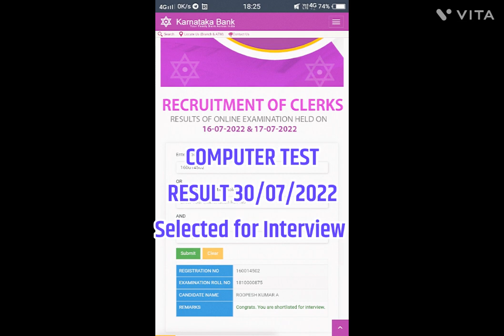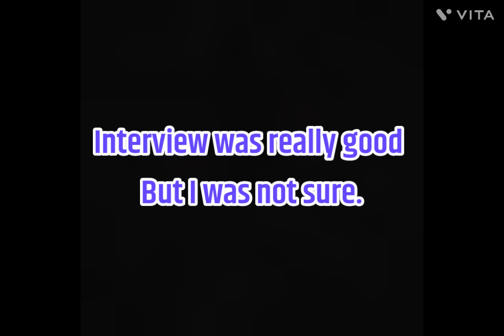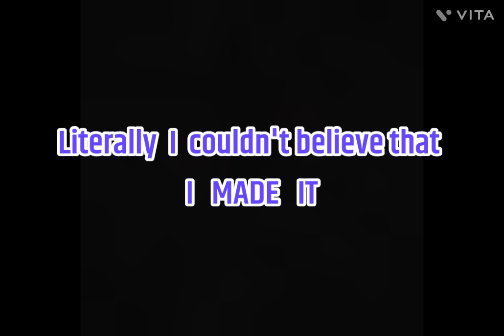MY SUCCESS STORY IN JOINING KARNATAKA BANK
Take the correct decision at correct time, make your own plan, stick to it and most importantly EXECUTE IT. Then SUCCESS is yours